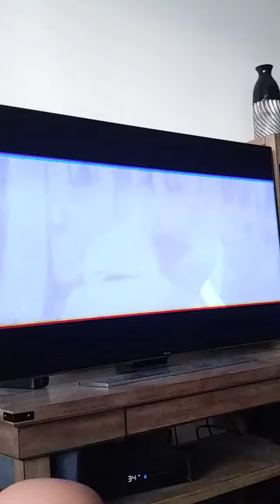Naruto song ayyyyyy